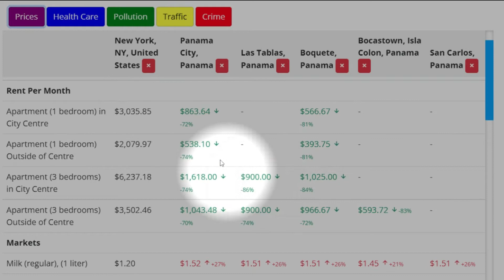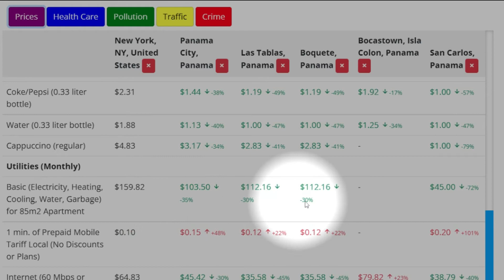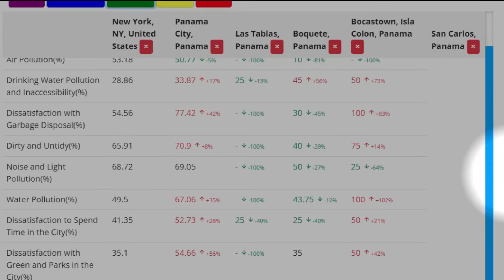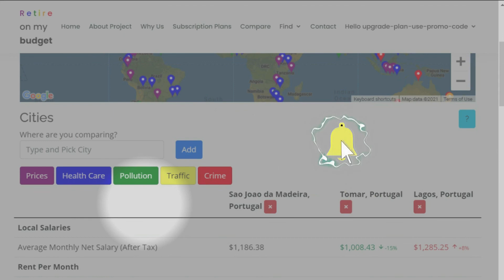The 5 Best Places to Retire in Panama in 2022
Here is a link to schedule one on one online meeting to discuss your specific situation

Learn more about how you can rent your place and travel

Here’s how to use the website to your advantage.

Go to retireonmybudget.com and click on register.

Our website is secure and your data is protected from internet threats.